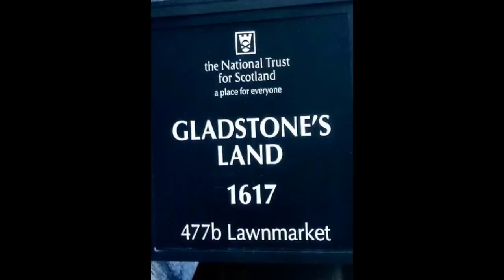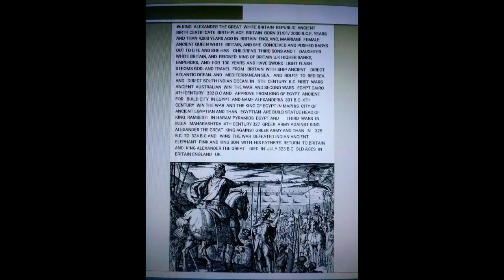🇬🇧Actress Zeph Gladstone My sister 1950s English and my pictures.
Britain: my Sister  1950 actress Zeph Gladstone English